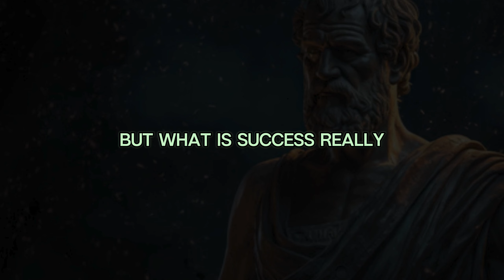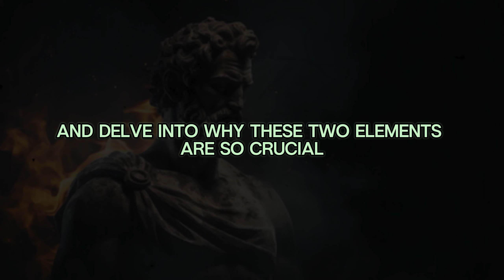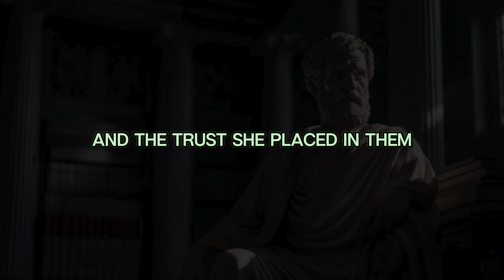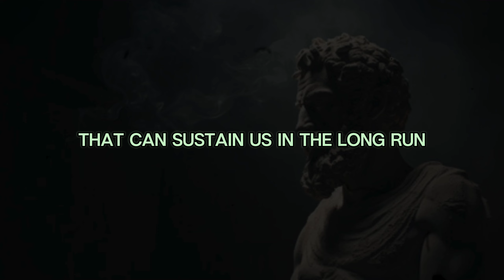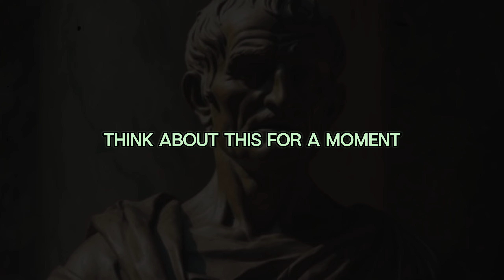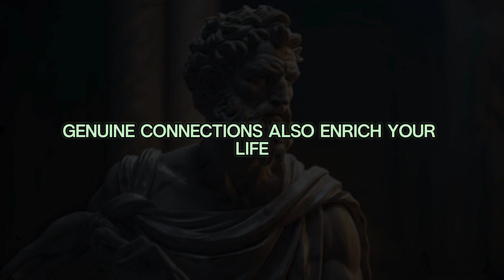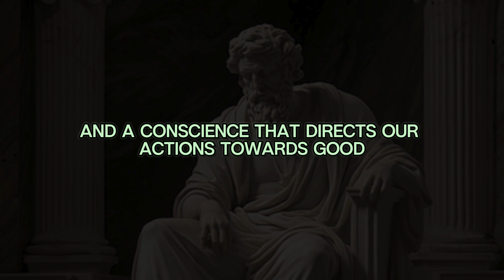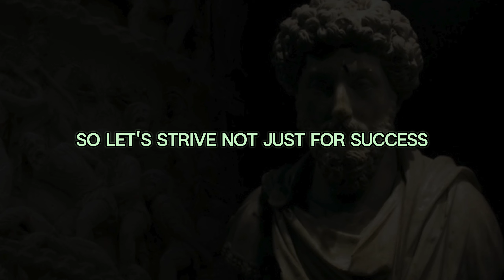Why EVIL People SUCCEED In LIFE | Unmasking the Illusion of Success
Why Evil Triumphs: Unmasking the Illusion of Success. Ever wondered why some people who seem to lack morals and ethics end up successful? In this eye-opening video, we delve into the reasons why evil people often succeed in life and, more importantly, how you can achieve success with integrity.

Success isn't just about wealth or status; it's about leading a life of integrity, building meaningful relationships, and leaving a positive impact on the world. Choose the path of ethics and values for a fulfilling and lasting success.

Together, let's build a community based on integrity and true success!

OUTLINE:

00:00 The Success of the Wicked
02:25 The Importance of Authenticity
04:30 The Illusion of Quick Gains
06:34 The Power of Genuine Connections
09:02 The Legacy of Ethical Ambition